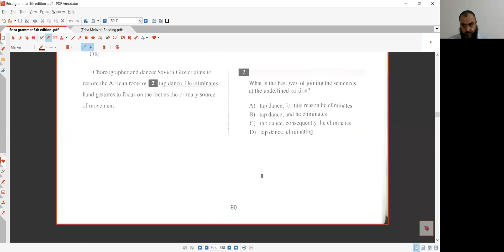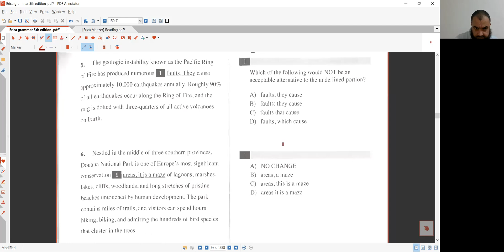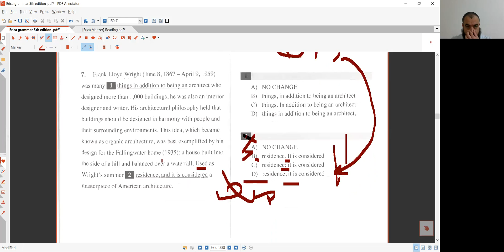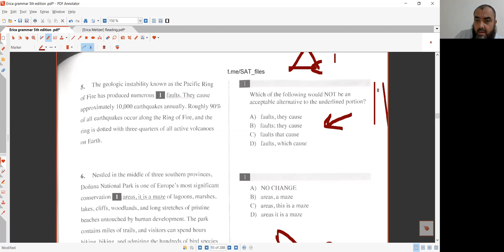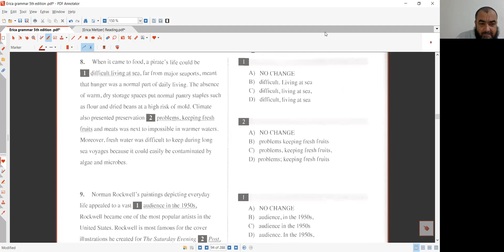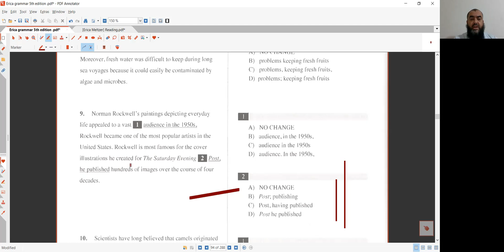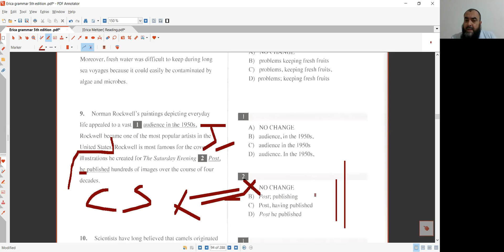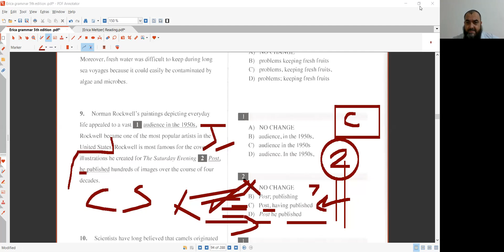Punctuation and Transition1